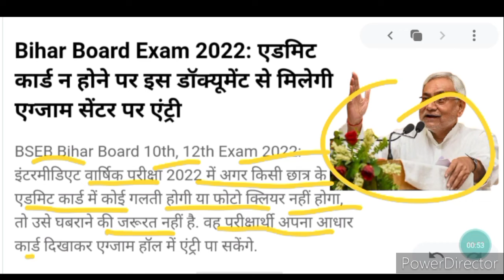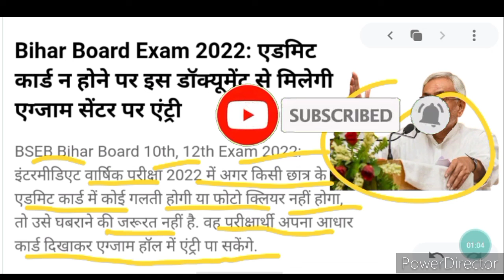board Exam 2022 / Bihar board new update class 10th, class 12th Exam 2022@PW-HindiMedium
BSEB Bihar board Exam 2022 / Bihar board new update class 10th, class 12th Exam 2022